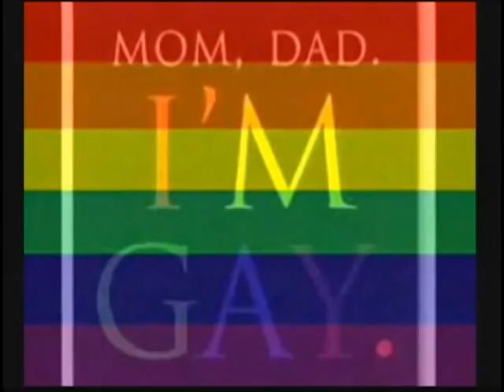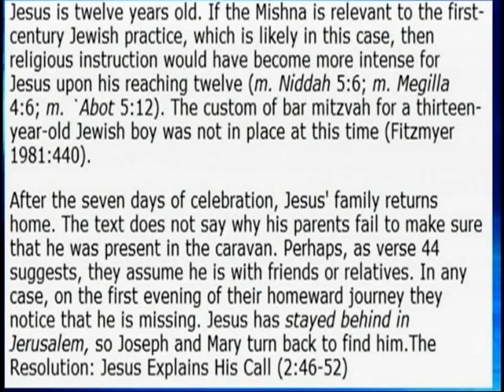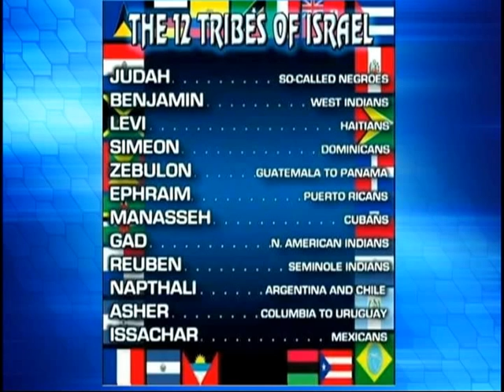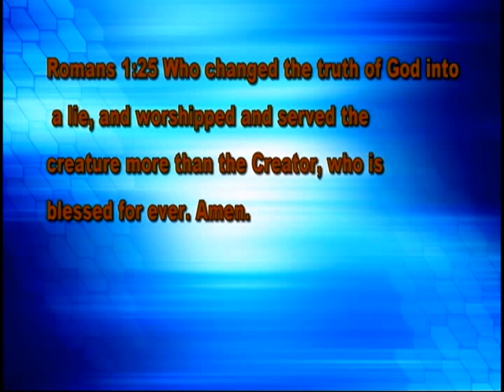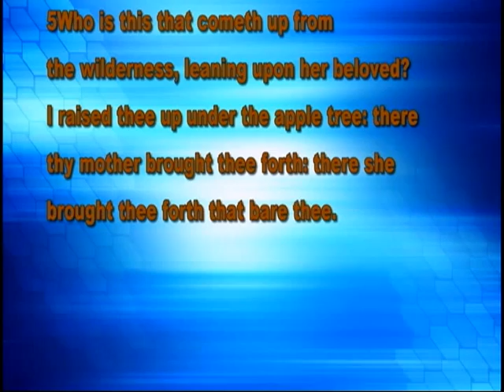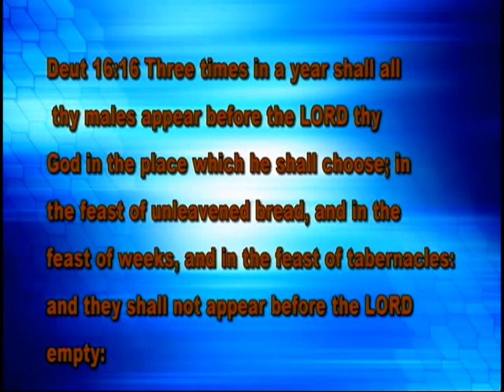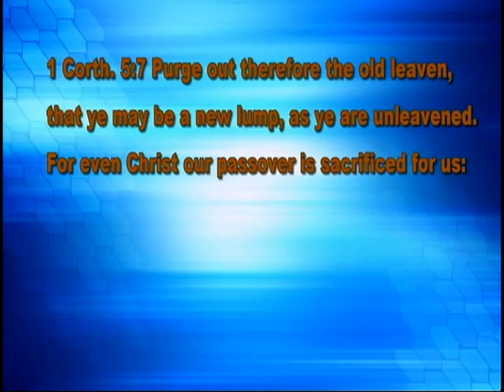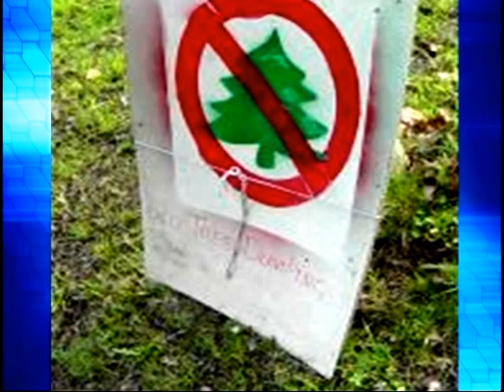Christ Hates Christmas Part 3 of 3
The Hidden Truth Bible Show Live! Hebrew Israelites of ISBHPK showing the importance of knowing your true heritage as the "lost tribes" of the nation of Israel. In this final installment of the series, The wicked "holiday" Christmas is shown for the despicable filthy lie that it is: a paganistic orgiastic farce of folly perpetuated by the government funded "churches" to fleece the flock and take our people out of the Holy Spirit and put them in the "X-Mas" spirit/demon